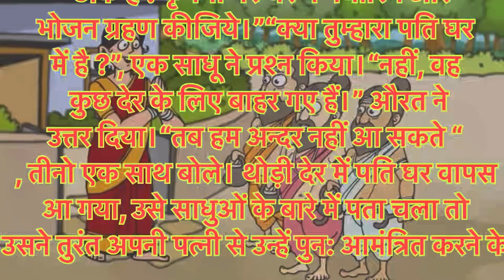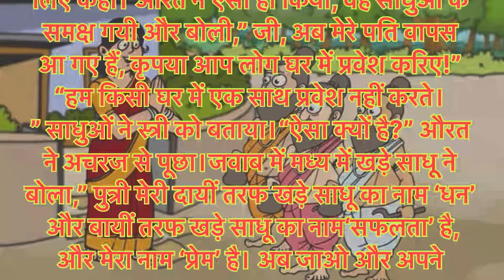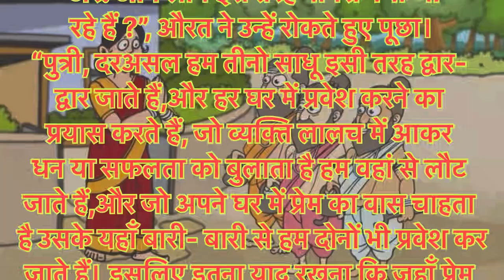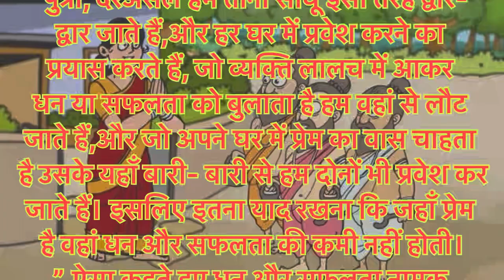तीन साधू की कहानी | story in Hindi | motivational video | motivational stories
Motivational
Motivational
Motivational status
Motivational video
Motivational story
Motivational thoughts
Motivational speech
Motivational quotes
Motivational quotes in Hindi
Moral story
Story
तीन साधू की कहानी
gautam buddha short story in hindi
bhagwan buddha
motivational story
bhagwan buddha ki kahani
bhagwan buddha ki kahani in hindi
moral story in hindi
Lord buddha ki story
lord buddha ki kahani
inspire kahani in hindi
lord buddha ki kahaniyan
inspiring story in hindi
bhagwan buddha ki kahaniyan
moral story
lord buddha
moral stories